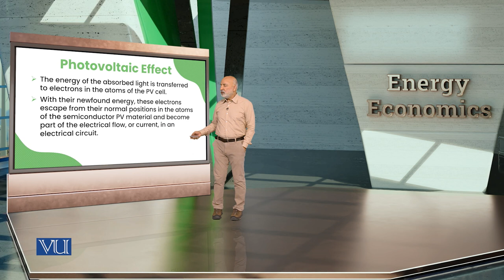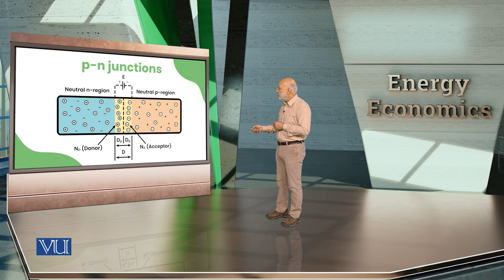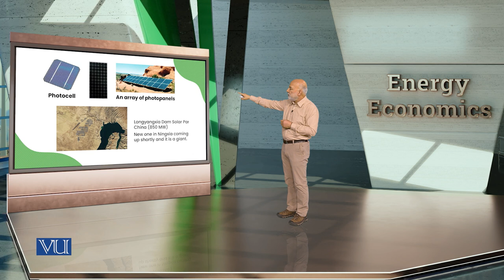Solar System and Energy: Solar Cells | Energy Economics | ECO622_Topic055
Topic055: Solar System and Energy - Solar Cells,
By Dr. Ismat Ullah Shah